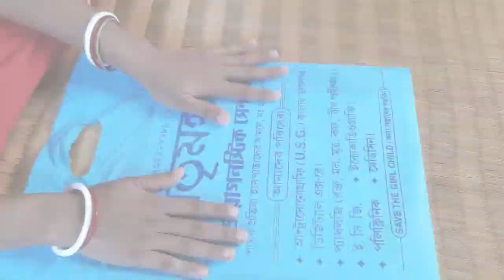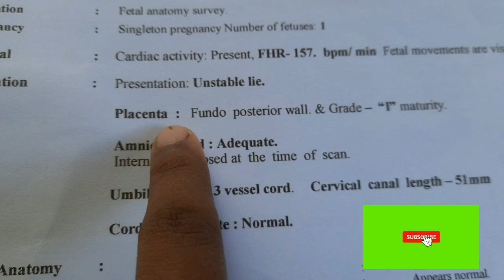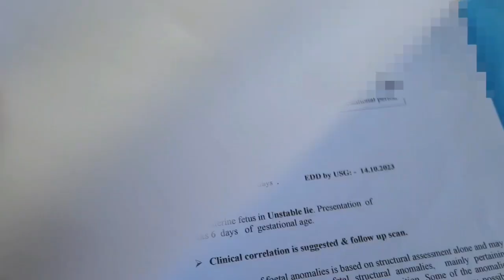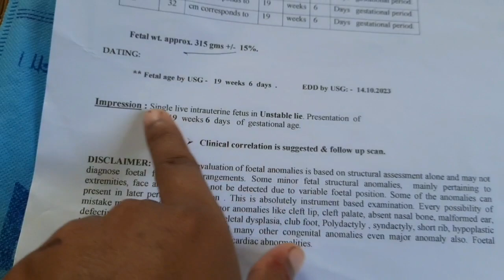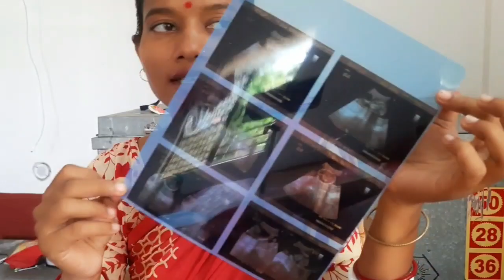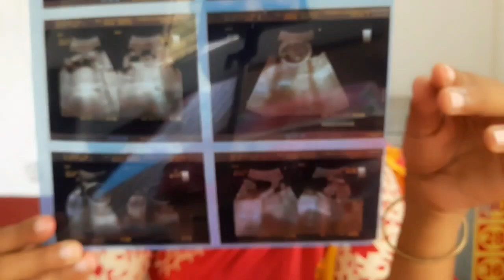USG Anomaly Scan.Placenta Position. 5Months Anomaly Scan Report.